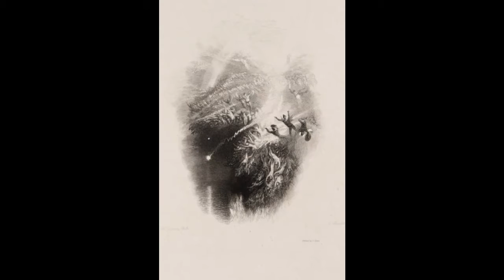Jacek Bończyk / Mirosław Czyżykiewicz - Strącanie aniołów / Fall of the Rebel Angels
Połączenie wersji koncertowej 2015 z wersją z albumu „Raj”